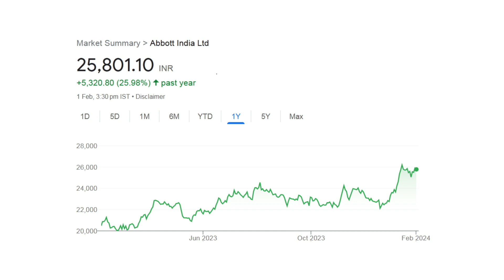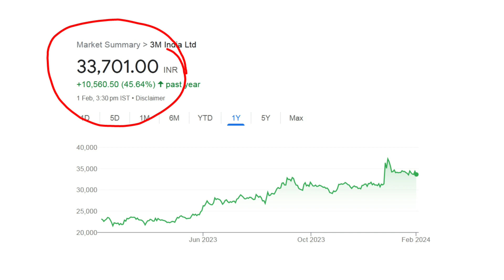Top 10 Most Expensive Share Of Indian Stock Market 2024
In this video you will see list of top 10 most expensive share of Indian stock market. This list can be change anytime. So top ten expensive share of India name are Tasty Bite Eatables Ltd, Procter & Gamble Hygiene & Health Care, Bombay Oxygen Investments Ltd, Bosch Ltd, Abbott India Ltd, Shree Cement Ltd, 3M India Ltd, Page Industries Ltd, Honeywell Automation India Ltd and MRF Ltd.